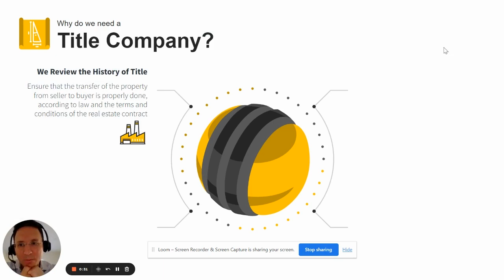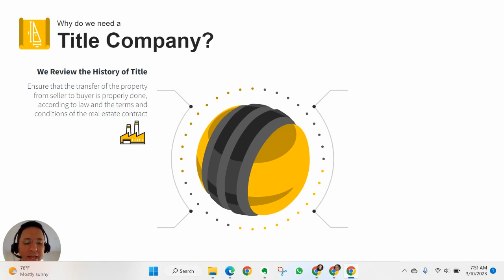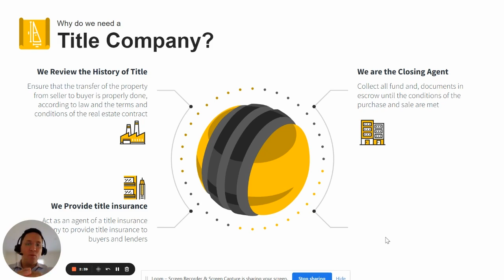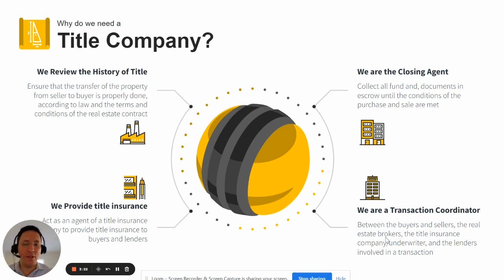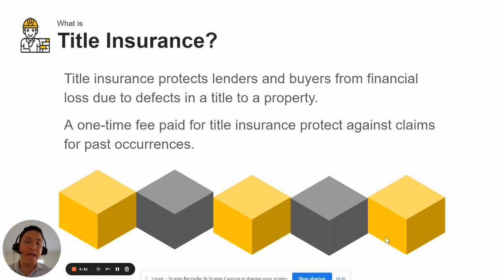What is the Role of Title Company & What is Title Insurance? - (1/3) - FOLIO Title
In this video we will explore the role of the title company in the closing process of a real estate transaction in Florida, how to protect the real estate investment with title insurance and what is the role of the Escrow Agent. This video is presented by Ricardo Teran, co-founder and Director of FOLIO Title in Florida.